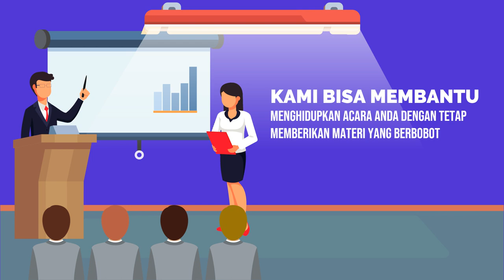Contoh Video Iklan Pengajaran Public Speaking, Presentasi, Berani Bicara, Komunikasi Pemasaran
Jasa Edit Video Promosi / Contoh Video Iklan Pengajaran Public Speaking, Presentasi, Berani Bicara, Komunikasi Pemasaran atau

Daftar Isi
00:00 - Cara Edit Video Iklan Pelatihan Public Speaking, Pidato, Trainer, MC, Host
00:10 - Contoh Iklan Promosi Les Meningkatkan percaya diri, Edukasi Komunikasi Penjualan
00:30 - Contoh Video Promosi Bimbingan Penegasan Bicara, Kejelasan Bicara, Branding Latihan Pengacara
00:40 - Contoh Konten Branding Pelatihan Komunikasi, Tempat Kursus, Voice Over
00:50 - Cara Promosi Branding Bimbingan Komunikasi, Peningkatan Diri, Promosi Latihan Komunikasi